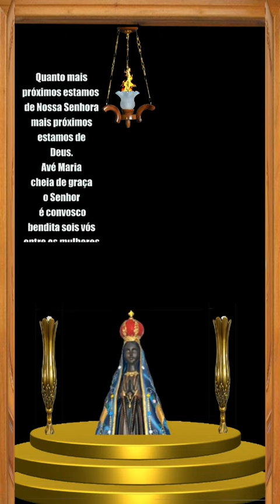NOSSA SENHORA APARECIDA